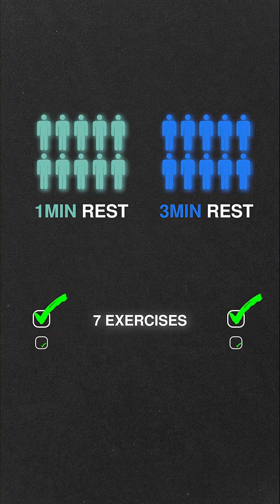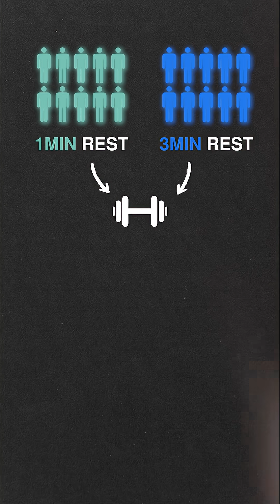Do Short Rest Periods Really Build More Muscle?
Short rest periods have been shown to cause greater increases in testosterone immediately after a workout. But does that actually lead to more muscle growth? Here's what the science says.